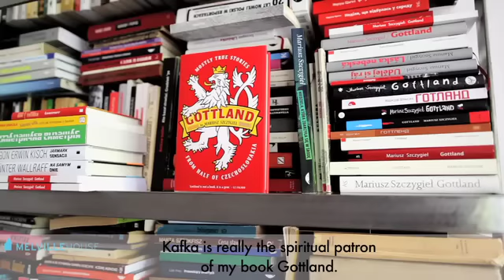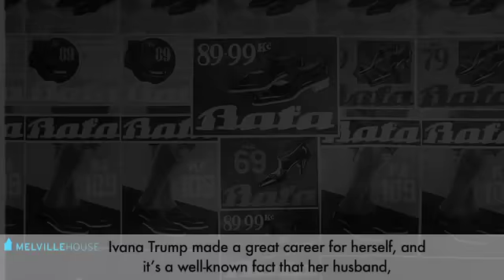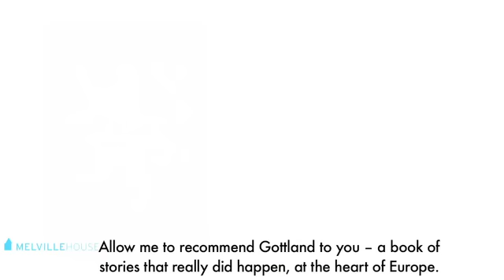Gottland by Mariusz Szczygieł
The New York Times called it "indelible," National Public Radio "so new and inventive, it feels like a milestone of both journalism and creative fiction," Victor Sebestyen at the Spectator said it was "one of the funniest books I have read — and one of the shrewdest — about what it was like to live under fascism and communism."  Mariusz Szczygiel's book Gottland: Mostly True Stories from Half of Czechoslovakia has been winning praise from critics and readers since its release last month. Here, Mariusz introduces you to a few of the main narratives of the book, among them the stories of Marta Kubisova, the Czech pop star banned by the regime for her anti-communist views, and the world's largest statue of Stalin, which towered over Prague for a few years in the 1950s and 60s. Spoiler alert: Stalin gets blown up!